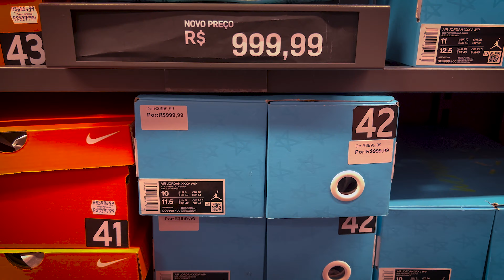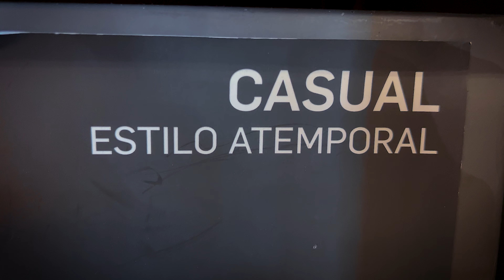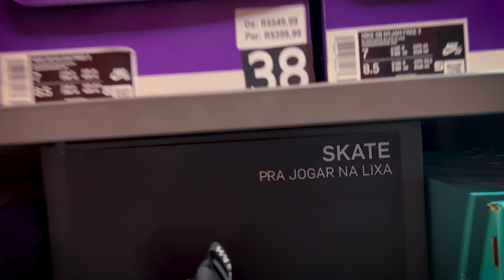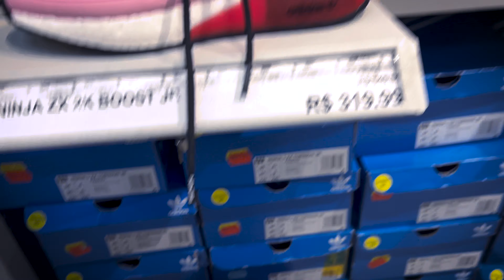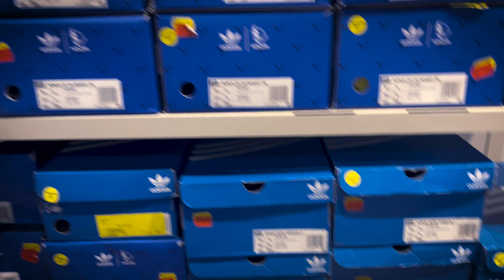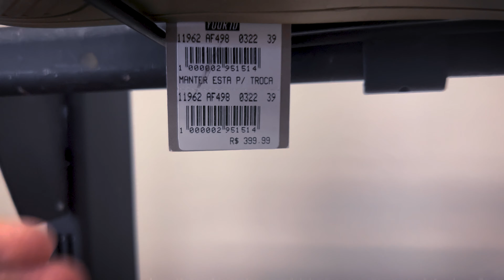CESINHA E DON VÂO AO OUTLET PREMIUM PROCURAR SNEAKERS - VLOG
Nesse vlog, Cesinha e Don vão ao Outlet premium procurar sneakers bons para venda, será que deu certo?